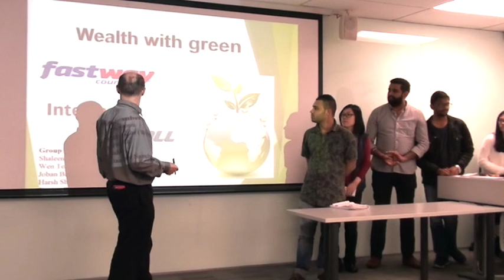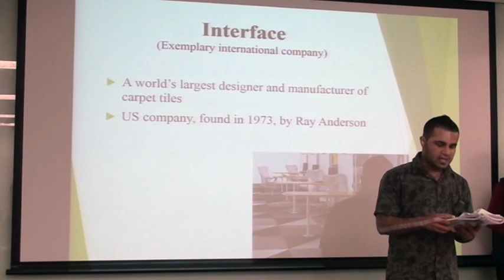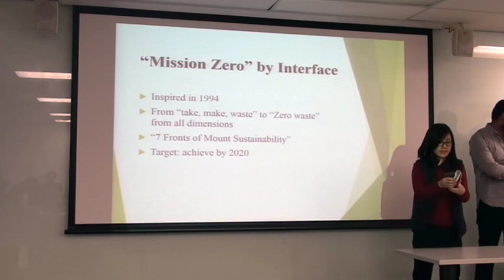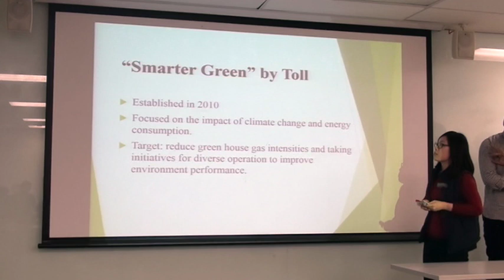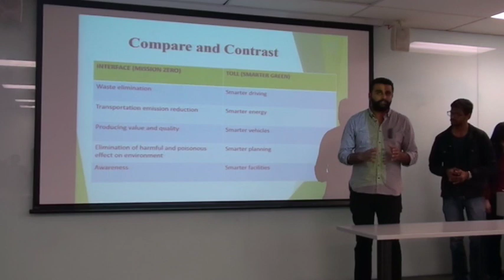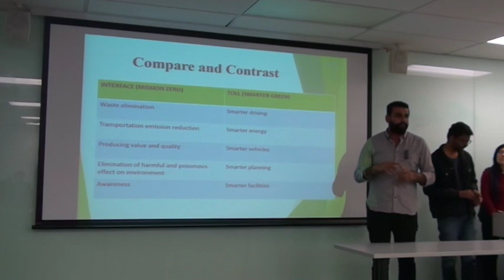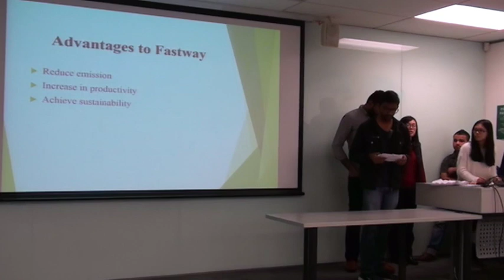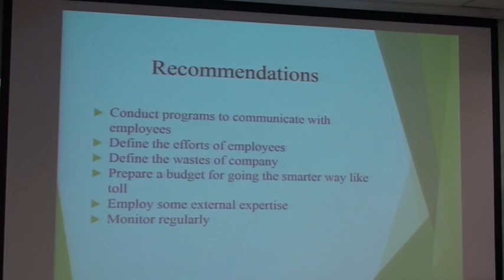Wealth with Green: Lessons for Fastway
This video explains how Fastway can learn lessons for creating 'wealth with green' from the environmental operations, strategies, and policies of Interface Flor and Toll Holding